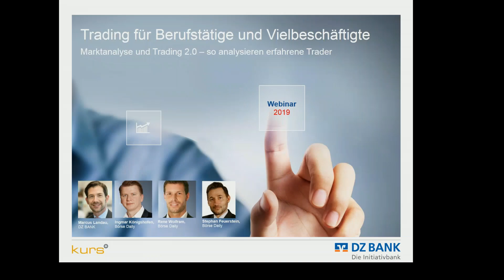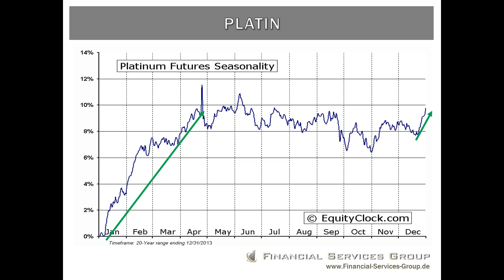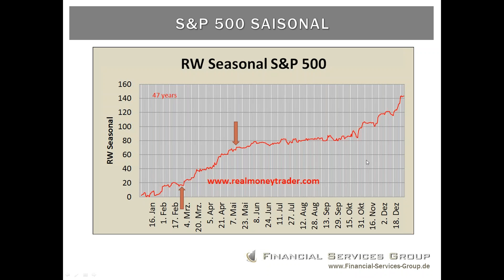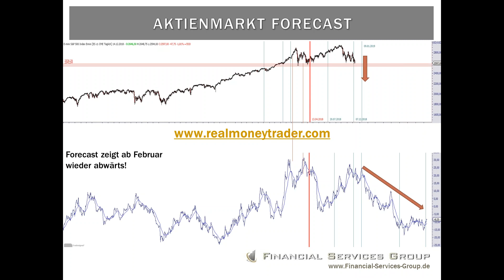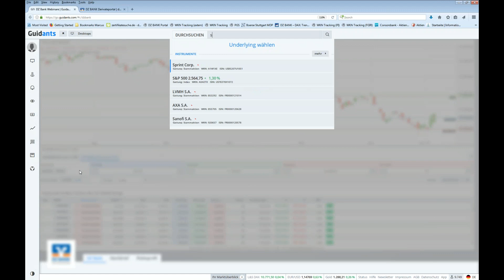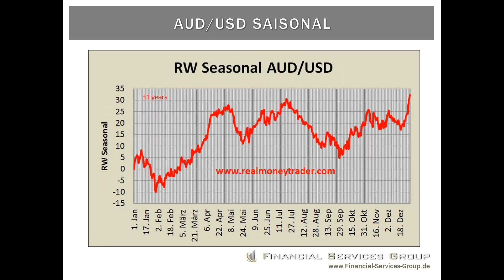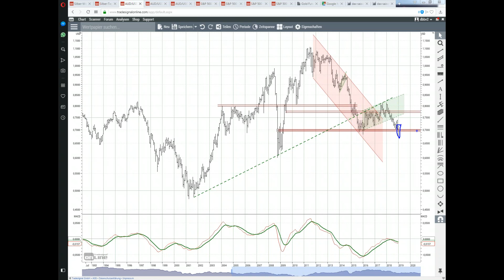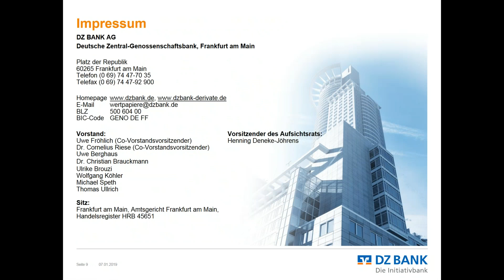Marktanalyse und Trading 2.0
So analysieren erfahrene Trader - Denn Charttechnik alleine funktioniert nicht (Webinar vom 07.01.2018)

Statistische Auswertungen
+ COT-Daten (so bewegen sich die großen Marktteilnehmer im Markt)
+ Saisonalitäten
+ Sentiment (was kann man aus der öffentlichen Meinung ablesen?)
+ technische Analyse (verschiedene Zeitebenen; auf charttechnische Bestätigungen warten)
+ Passende Produkte
= Gesamtbild